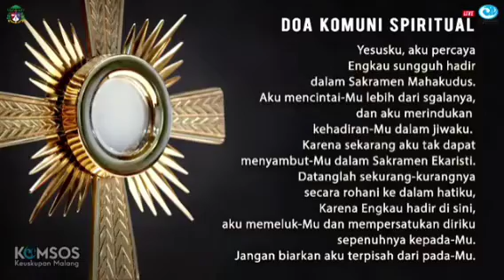🌼06.06.2022🌼 Homili RomoJokoPurnomo OCarm Sekretaris Keuskupan @komsosmalangGereja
Pada Perayaan Ekaristi dipimpin oleh Romo Ignatius Joko Purnomo O'Carm, Senin, 06 Juni 2022 Peringatan Wajib Santa Perawan Maria, Bunda Gereja C/II

2:31 | Pengantar
3:27 | Homili
9:06 | Anamnese
9:3 | Antifon Komuni

Untuk turut ambil bagian dalam Perayaan Ekaristi secara menyeluruh via streaming kunjungi👉Komsos Keuskupan
Silakan disubscribechannelnya, likes, comment & share videonya ke komunitas medsos anda.🙏